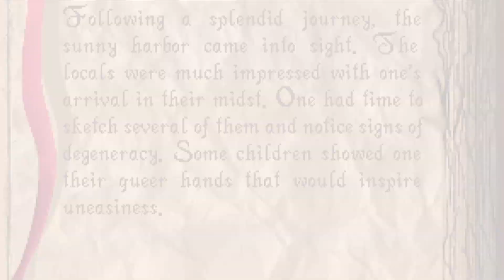Shadow of the Comet - recenzja retro - Pixel goni pixel (odc. 36)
Tytuł: "Shadow of the Comet"
Rok wydania: 1993
Platformy: PC

Jeśli Ci się podobało daj łapkę w górę.

Zapraszam do obejrzenia innych moich filmów.